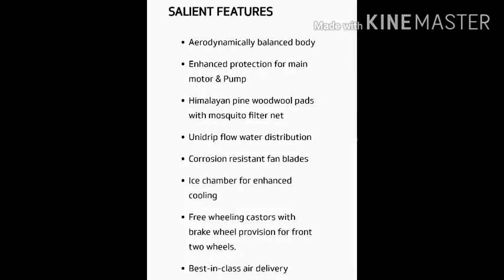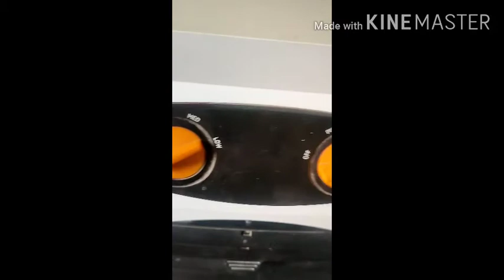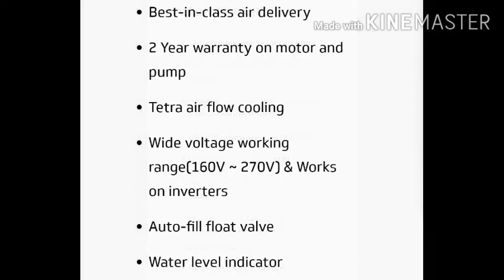V-Guard Air Coolers VGD50W | V-Guard Desert Air Coolers VGD50W Review & Specifications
V-Guard Air Coolers VGD50W | V-Guard Desert Air Coolers VGD50W Review & Specifications. Price approx Rs 11000/-

Source: V-Guard